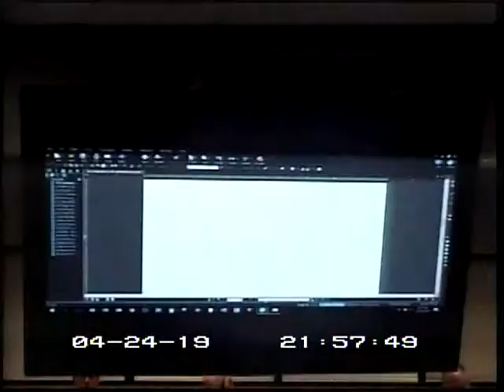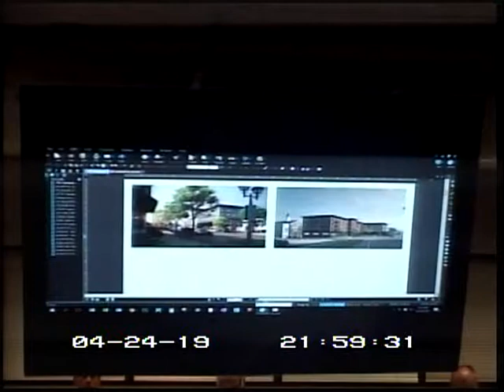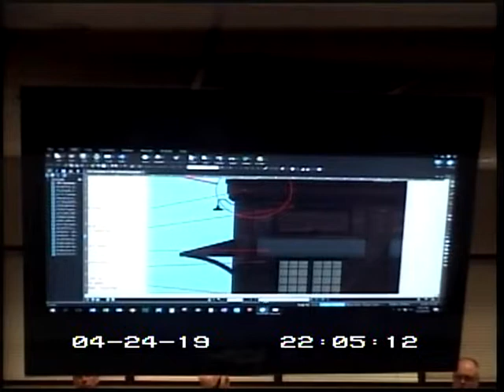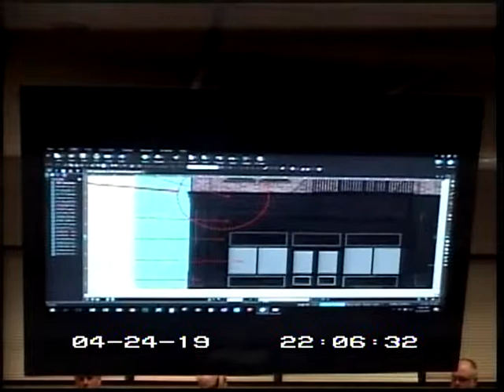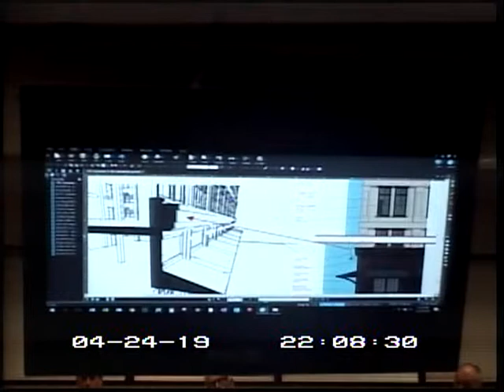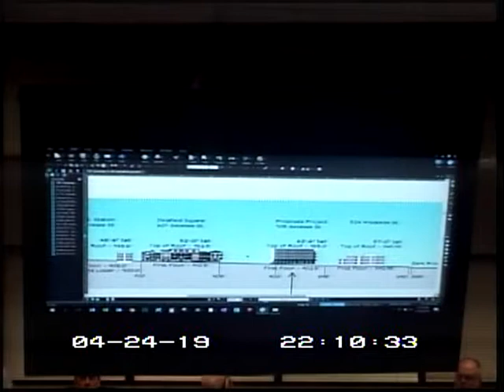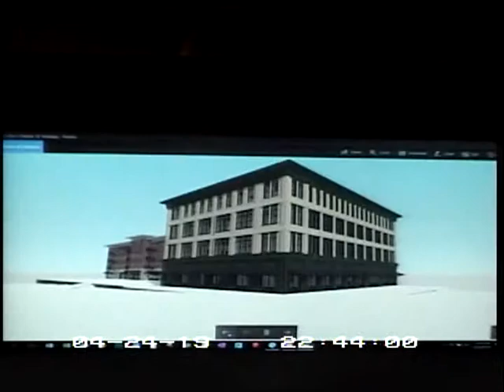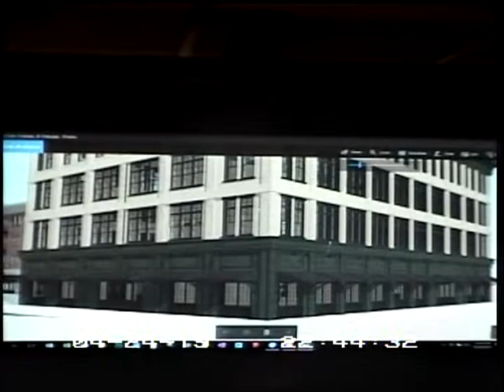2019-04-24 City of Delafield Plan Commission Meeting